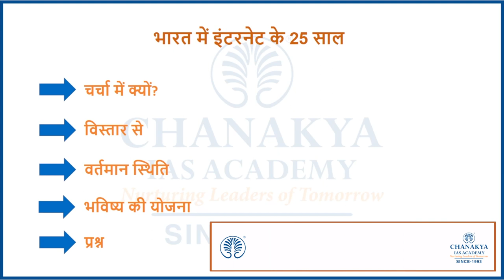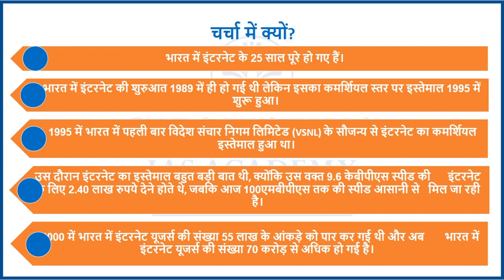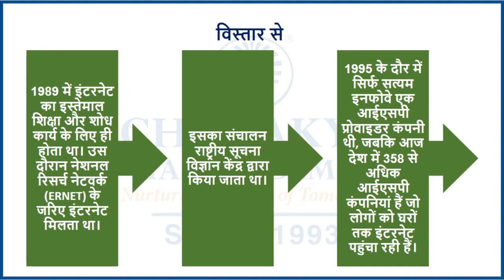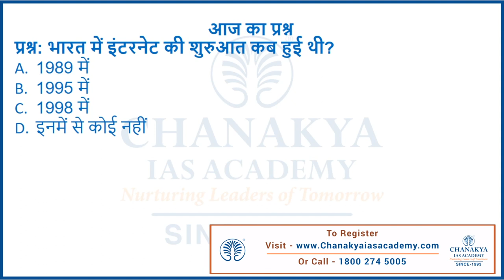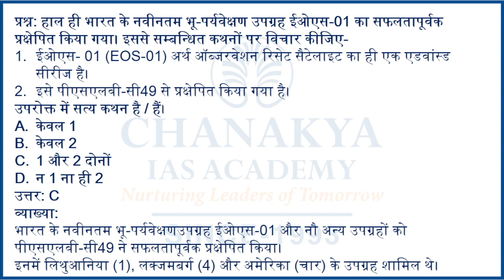History Of Internet In India: 25 Year's Celebration | Current Affairs Today | Chanakya Academy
Daily Current Affairs Today's Topic is History Of Internet In India. Celebrating 25 years of Internet in India. We have become used to an internet-connected world. It all began back on August 15, 1995, when the internet was first made available in India. It has been over 25 years making it a quarter-century for the internet age.